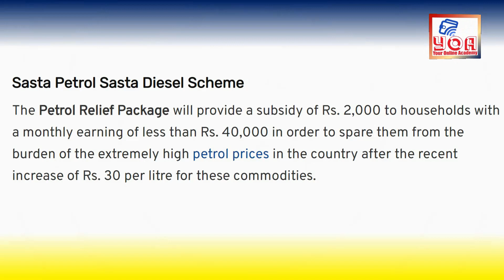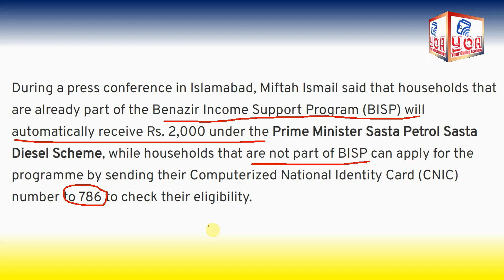Petrol subsidy scheme 2022 registration | How to get Rs.2000 from Govt of Pakistan per month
Registration for petrol subsidy scheme  2022.  Learn how to get Rs.2000  subsidy from govt of Pakistan per month. The complete process of petrol subsidy registration.  Where to send SMS for monthly 2000 grant  from BISP .